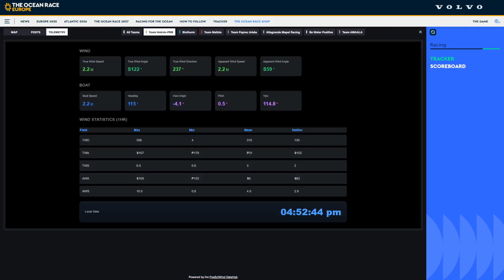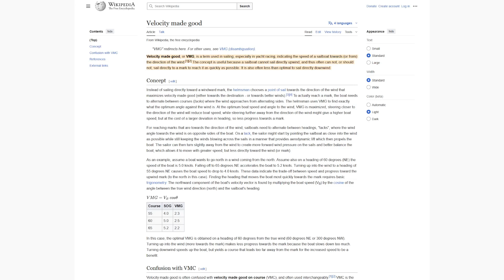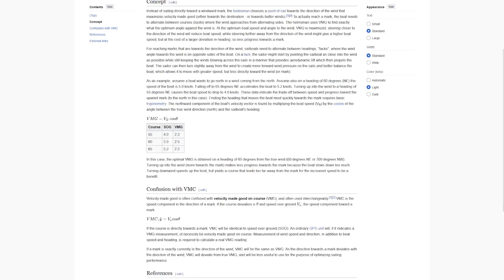Why we need VMG and VMC on The Ocean Race Europe Tracker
The Ocean Race Europe Tracker has just had an update thanks to PredictWind, and now looks at routing for the boats, but it doesn't yet have VMG or VMC.

Here's a little video as to what these acronyms are, and why I think it's important that they're shown on the tracker.

As promised in the video, here is the link to The Ocean Race Europe Tracker:
And here is the link to the excellent Wikipedia page about VMG and VMC:

Holcim-PRB Photo by Anne Beaugé / The Ocean Race